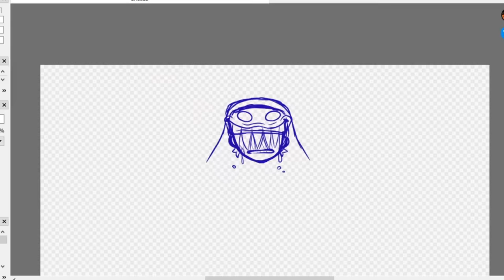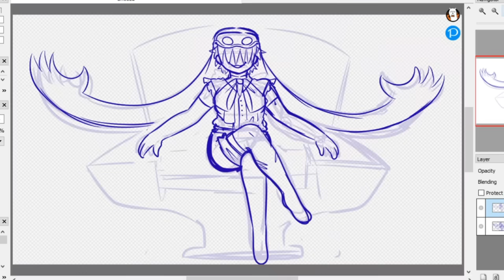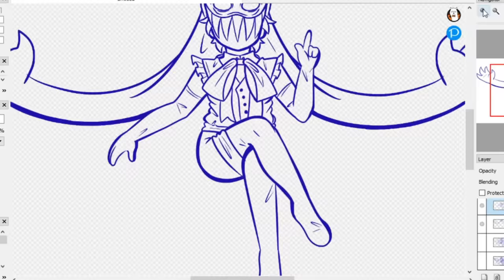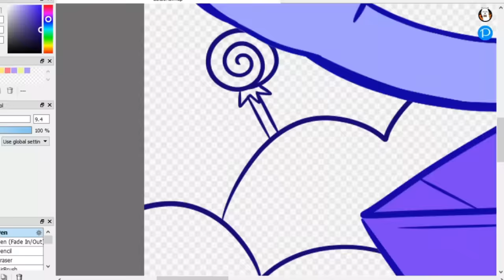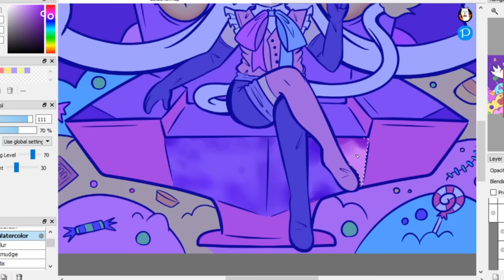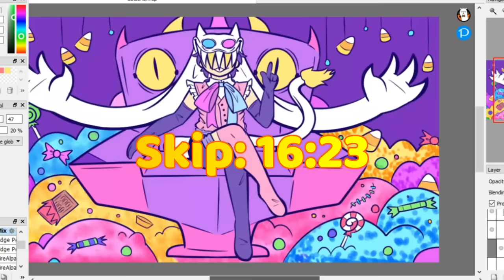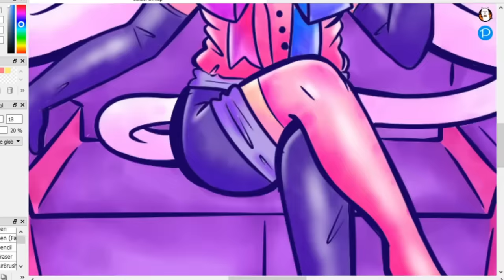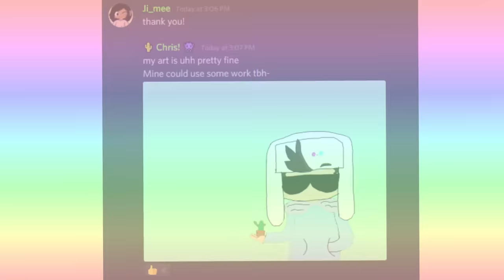READING SCARY ROBLOX STORIES (+ more!)